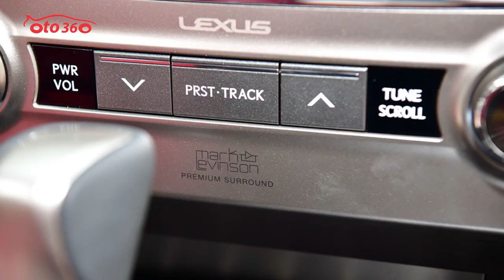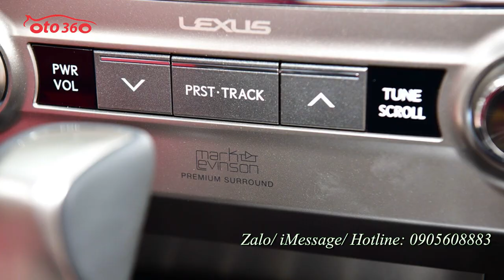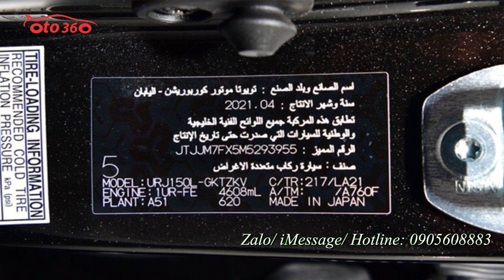Bán chiếc xe SUV 07 chỗ hạng sang nhập Mỹ Lexus GX 460 2021 màu đen mới 100%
Lexus GX460 2021 là cái tên mang trong mình những tinh hoa và phẩm chất tiêu biểu của thương hiệu Nhật Bản, luôn được đánh giá cao trong nhiều bảng xếp hạng top những mẫu SUV tốt nhất thế giới.
GX460 có rất nhiều ưu điểm vượt trội từ trong ngoài, đặc biệt là ở khả năng Off-Road
Lexus GX460 lần đầu tiên xuất hiện vào năm 2009, xe được phân phối tại thị trường Việt Nam dưới dạng nhập khẩu nguyên chiếc.
GX460 chịu sự cạnh tranh mạnh mẽ từ những đối thủ như Mercedes GLS 500 2021, xe Audi Q7 2021, xe BMW X7 2021 hay Volvo XC90 2021.
Lexus GX460 2021 sở hữu một ngoại hình thể thao và vuông vức với kích thước tổng thể 4880 x 1885 x 1845 mm và trọng lượng không tải 2735 kg.
Nhìn từ phía trước, xe quen thuộc nhờ cụm lưới tản nhiệt hình con suốt đặc trưng, các lá kim loại xếp dày đặc kết hợp với hốc gió hình lưới tổ ong hài hòa, đẹp mắt.
Hai bên là đèn pha dạng LED tạo hình chữ L quen thuộc nhưng vẫn đầy thu hút. Cản xe cũng thiết kế nhô cao nhằm tăng tối đa tính thể thao cho sản phẩm này khi nhìn từ phía trước.
Nhìn ngang, Lexus GX460 tạo sự khỏe khoắn, chắc chắn nhờ những đường gân dập nổi mạch lạc, rõ ràng.
Ngoài ra, khu vực thân cũng xuất hiện những thanh nẹp mạ Crom sáng bóng góp phần đáng kể vào việc mang lại tính sang trọng cho tổng thể chung.
Phía dưới, Mẫu xe Lexus 7 chỗ này sử dụng bộ la zăng hợp kim kích thước 18 inch cùng những khối bạc cứng cáp, vững vàng.
Đuôi xe cho cảm giác già dặn, chững chạc và phảng phất đường nét của người anh em Toyota Land Cruiser Prado 2021.
Đặc biệt, Lexus sử dụng những đường nét gồ ghề, gấp khúc ở khu vực này. Qua đó tăng tối đa tính mạnh mẽ cho xe khi nhìn từ phía sau.
Tổng quan ngoại hình của Lexus GX460 2021 khá đẹp mắt.